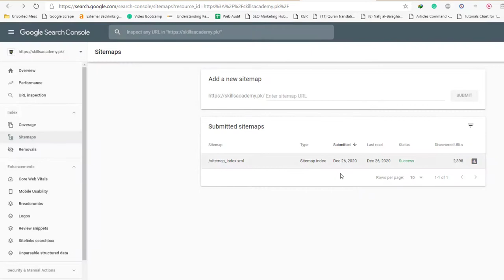How to Submit Sitemap in Google Search Console